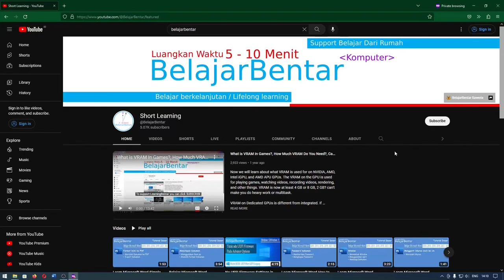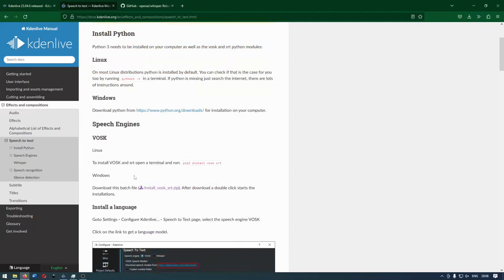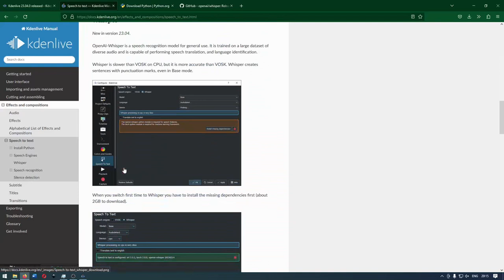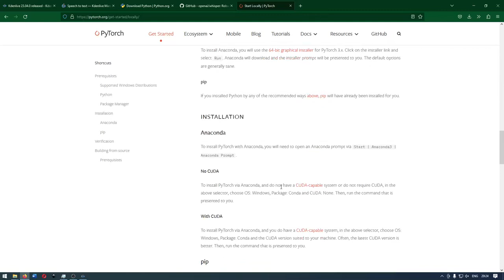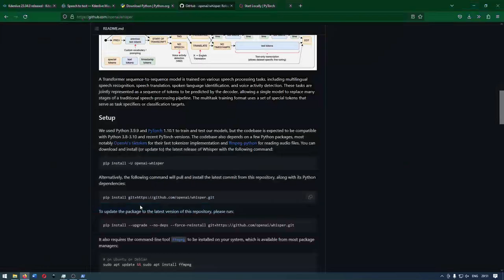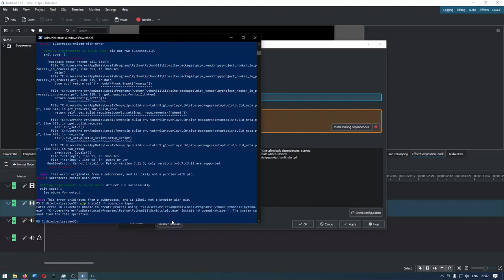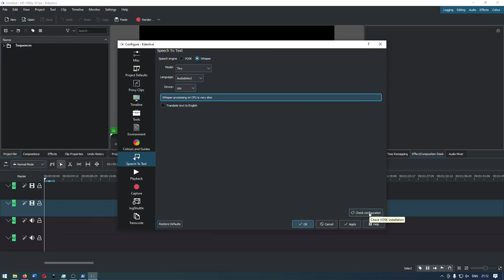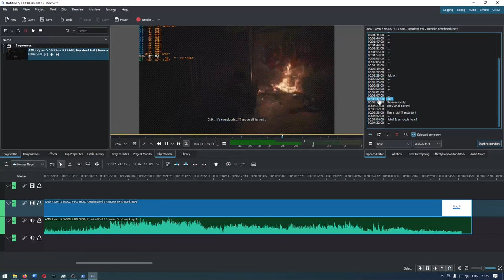Kdenlive 23.04 Install Guide, Pengaturan, dan Cara Menggunakan OpenAI Whisper Speech to Text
Sekarang kita akan Belajar mengenai cara install, pengaturan, dan cara menggunakan OpenAI Whisper speech to text di Kdenlive 23.04

Catatan:
+ Untuk sekarang OpenAI Whisper hanya mendukung Pyhton 3.8-3.10
+ Membutuhkan PyTorch sebesar 2.3 GB
+ Sisa Tempat Penyimpanan 30 GB

Bagian Video:
00:00 Apa itu OpenAI Whisper?
00:40 Install VOSK SRT dan pip3
02:51 Install Python
05:30 Kegunaan OpenAI Whisper
06:00 Install dependensi PyTorch
10:55 Tidak bisa install missing dependensi
14:29 Hanya menggunakan CPU tidak bisa GPU
15:27 Test Whisper Speech Recognition